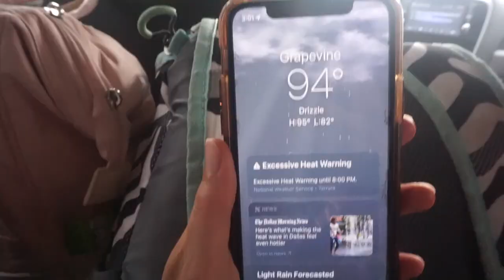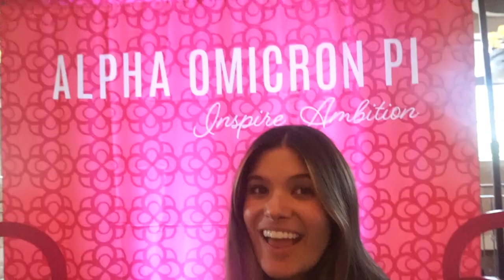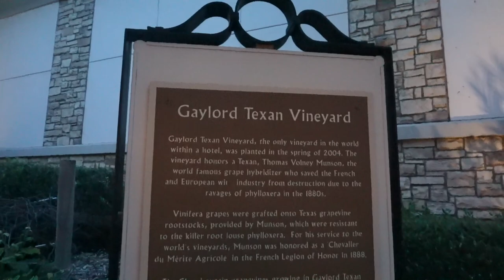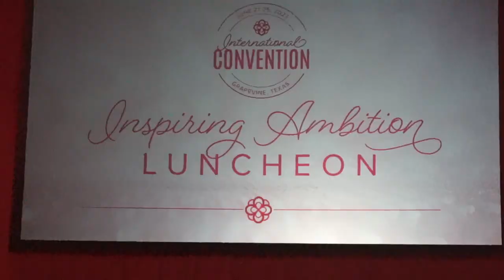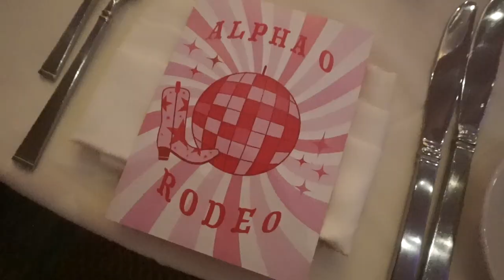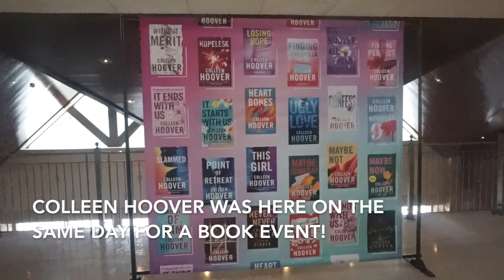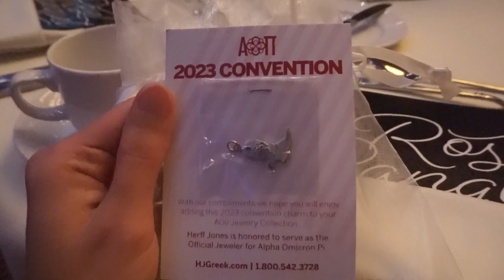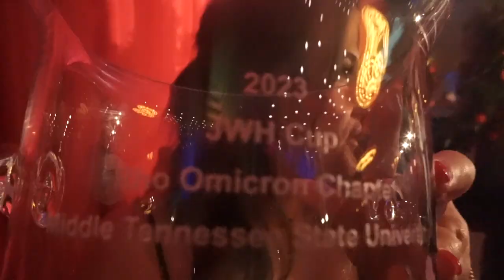Sorority Convention Vlog! Alpha Omicron Pi | Bailey Guy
Come along with me to the AOII International Convention in Dallas, Texas!